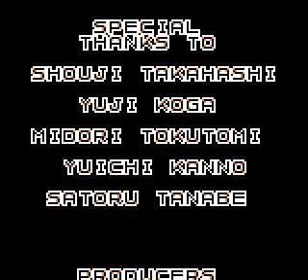Bust A Move #11 Final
Cumpara jocuri ieftine:
CS GO:

Cu ce filmez?
Fraps, Bandicam si Action Mirilis
Id mess : mdln_2007
Skype : stanescu.madalin1